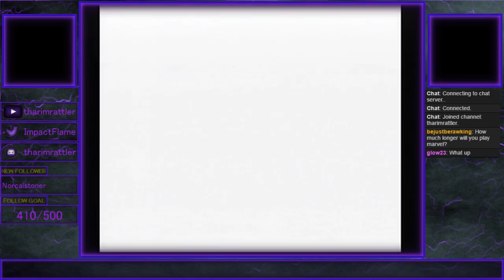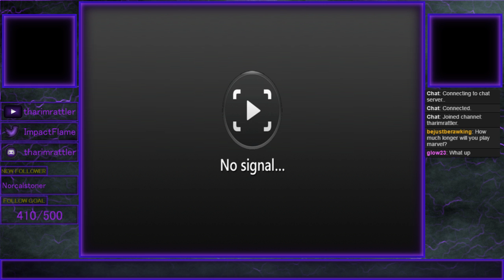MVC2 Episode 122 Dreamcast with Chucky and Ghostbuster!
Weekend session with the homies. Most of this is Ghostbuster vs Chucky, I was working on improving the quality of the recording/stream.